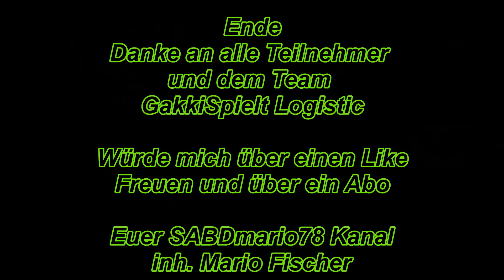ETS2 = Best of Clips Mai 2020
Das sind die Best of Clips aus Mai 2020

*** Meine Spiele ***
1. Euro Truck 2
2. Landwirtschafts  Simulator 19

Damit die Promods im Multiplayer funktioniert, müsst ihr das Going East Dlc, das Skandinavien Dlc, das Vive La France Dlc, das Italia Dlc, das Beyound the Baltic Sea Dlc sowie das Black Sea Dlc besitzen.
Jeden Freitag ab 17 Uhr Fahren wir auf der ProMod V2.46 Start: Hamburg Ziel: Offen wo jeder und auch unsere Zuschauer mit machen dürfen.

Wo man uns erreichen kann ***

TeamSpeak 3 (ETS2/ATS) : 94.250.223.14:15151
TeamSpeak3 (LS19)